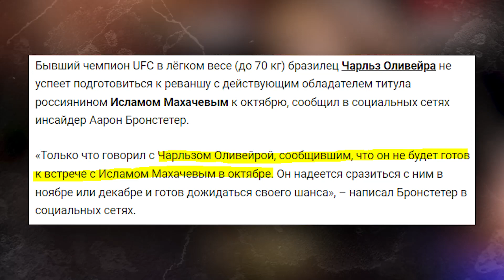РЕВАНШ Махачева и Оливейры подтвердили! Оливейра победит Махачева?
Этим утром президент UFC Дана Уайт подтвердил, что реванш Махачева и Оливейры все таки состоится на турнире UFC 294. В этом ролике мы обсудим реванш, вспомним их предыдущий бой, и подумаем, есть ли у Оливейры шанс вернуть себе пояс.

Таймкоды:
0:00 - Вступление
0:41 - Дана Уайт заявил, что реваншу - быть?
1:40 - Как Оливейра справится с Махачевым?
2:52 - Концовка

Использованный материал:
(Заберу пояс у Махачева! Пресс-конференция UFC 290 Волкановски - Родригес перед боем / Битвы взглядов)
(Волкановски после боя с Родригесом!)
(BREAKING NEWS FROM UFC PRESIDENT DANA WHITE | JULY 19, 2023!!! Канал: UFC)
(Ислам Махачев vs Чарльз Оливейра: Полный бой)
(UFC 289 : Оливейра VS Дариуш)
(Ислам Махачев vs Александр Волкановски: Полный бой)
(Чарльз Оливейра vs Дастин Порье: Вспоминаем бой)